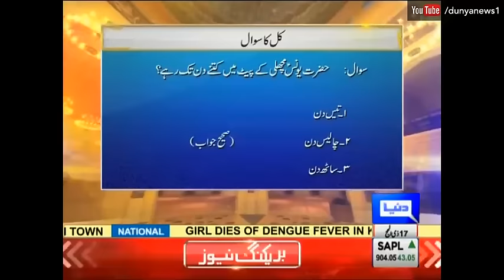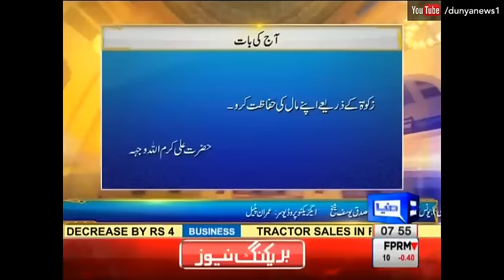Payam e Subh - 20 September 2016 | Dunya News